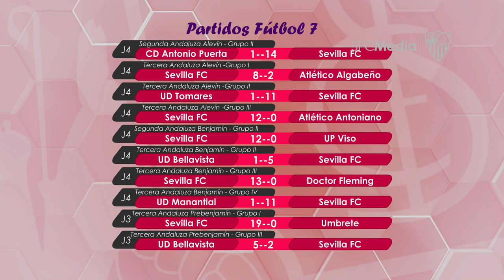Cantera SFC - Adrián González y la "ambición" que transmite Lolo Rosano en el Sevilla FC C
Carlos Carrión entrevista además a Juan Díaz, entrenador del Juvenil B, así como a Pablo Ruiz, de tecnificación